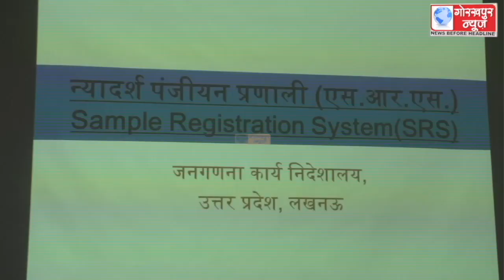जनगणना कार्य निदेशालय यूपी व गृह मंत्रालय भारत सरकार के संयुक्त तत्वावधान में पार्ट टाइम इनोवेटर्स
जनगणना कार्य निदेशालय यूपी व गृह मंत्रालय भारत सरकार के संयुक्त तत्वावधान में पार्ट टाइम इनोवेटर्स के प्रशिक्षण कार्यक्रम का किया गया आयोजन,जीवित व मृतक व्यक्ति के डाटा को एप के माध्यम से ऑनलाइन अपलोड करने के लिए दिया गया प्रशिक्षण